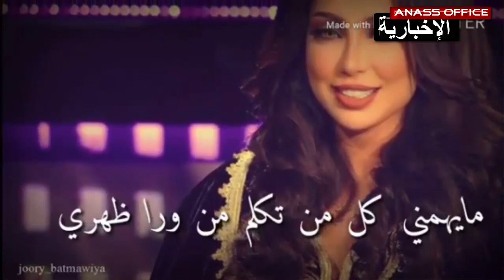بالفيديو.. دنيا بطمة توجه نصائح لكل أعدائها ومنتقديها ومن يتكلمون وراء ظهرها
نشرت الفنانة المغربية دنيا بطمة مقطع فيديو عبر حسابها الخاص بالإنستغرام ، عبارة عن نصائح على حد قولها لكل أعدائها ومنتقديها وكل من يتكلمون وراء ظهرها ، حيث أرفقة الفيديو بتدوينة قائلة : تصبحون على نصيحة اليوم وكل يوم اتقي شر من احسنت اليه.